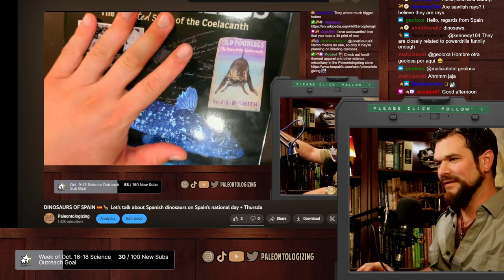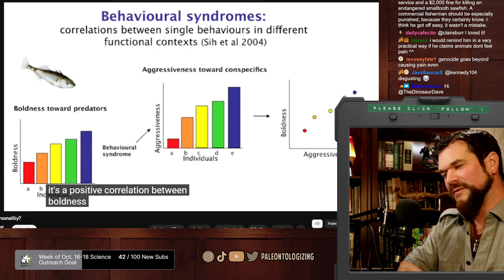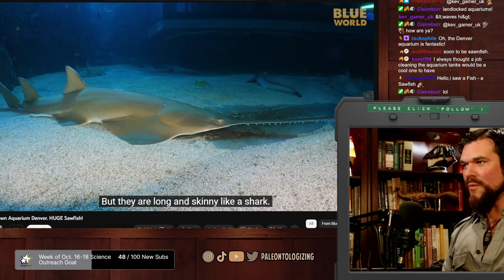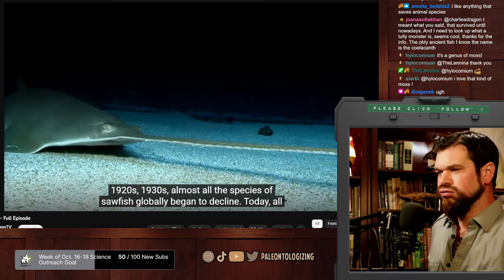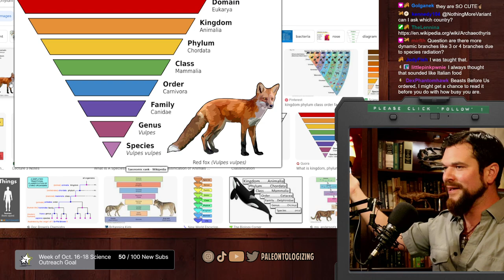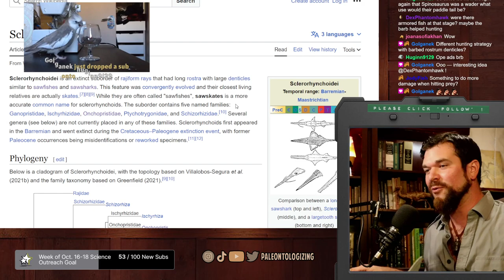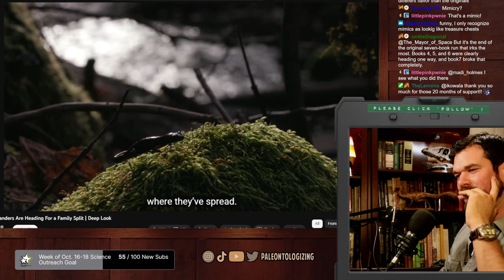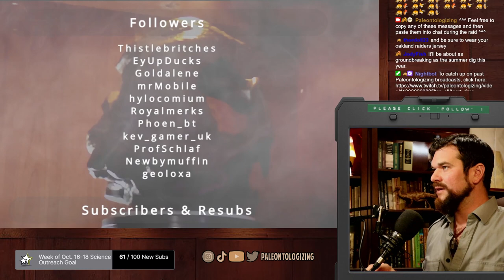SAWFISH DAY! 🪚 🐟 Exploring the lore, fossil history, biology, and conservation of the incredi